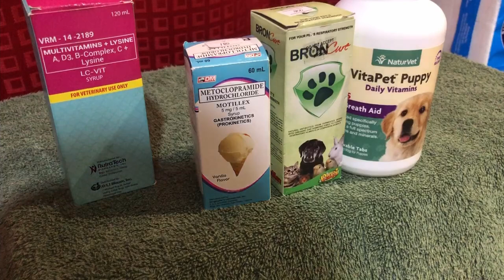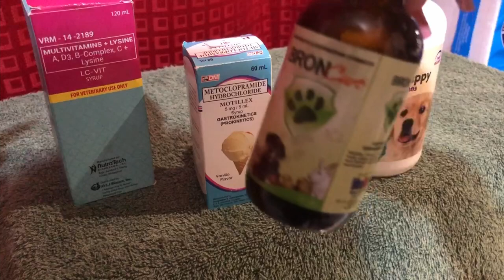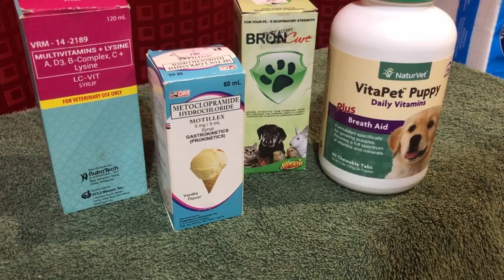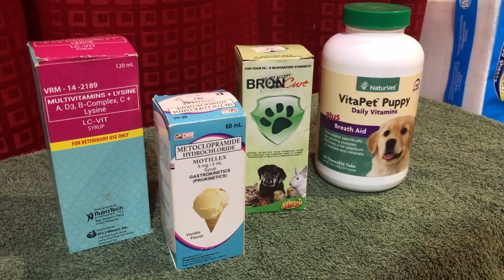FRENCH BULLDOG VITAMINS - 03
Today's topic are the Vitamins our Frenchies had and currently using!